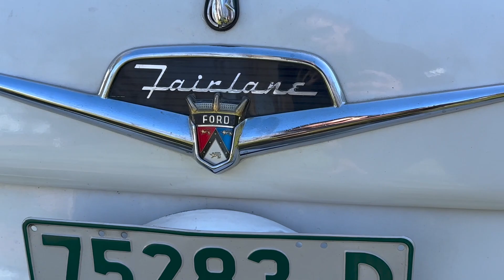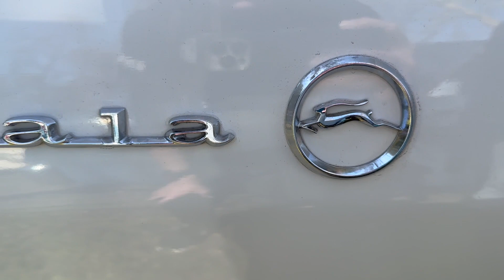Tumut Show and Shine 2023 | Riverglade Caravan Park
Welcome to the Tumut Show and Shine 2023, held at the Riverglade caravan park in Tumut.

What a beautiful show of some of Australia’s best hot rods and collectable motor vehicles.

And we can’t forget the Impala!!! For those who know me, you’ll know I’m a huge fan and this car model is a piece of iconic Supernatural memorabilia. This car is on my optimistic bucket list. Just picture Dean hanging out of the window singing Eye of the Tiger. Hot right?!